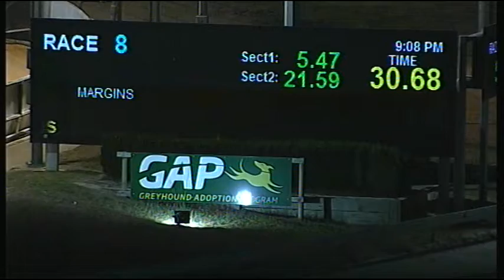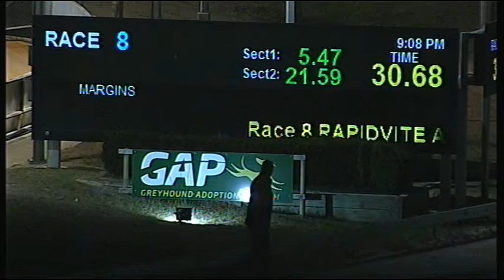CRN TUE 06 MAR 18 R8